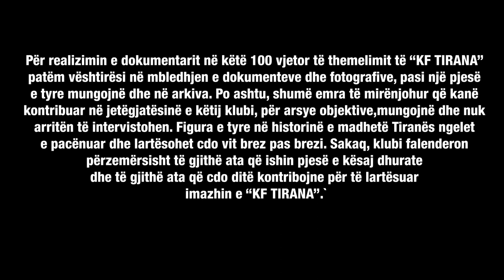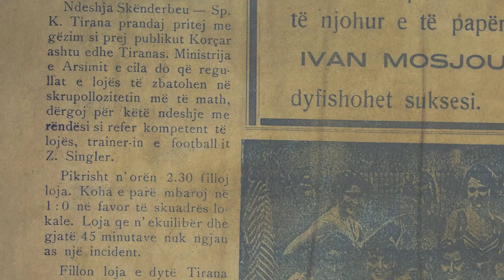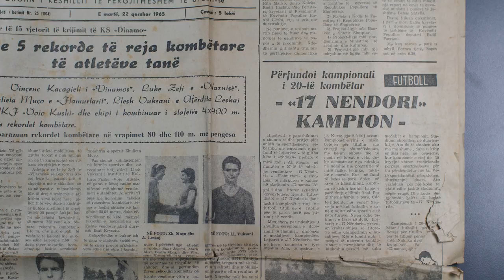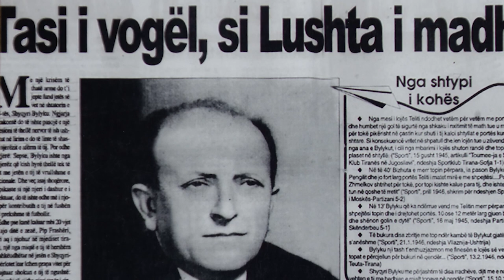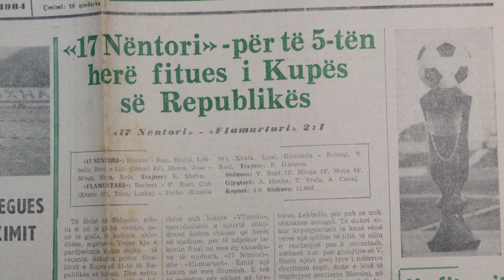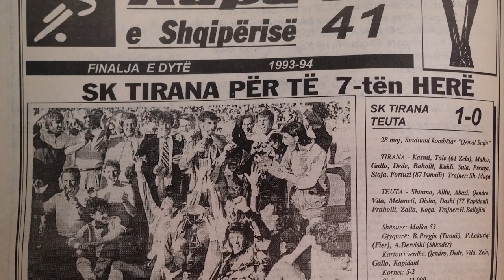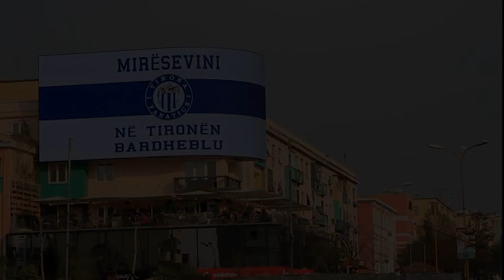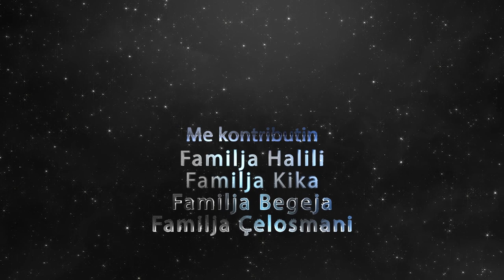Dokumentari KF Tirana "Kampionët një jetë Bardh’ e blu"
Me kontributin
Familja Halili
Familja Kika
Familja Begeja
Familja Çelosmani

Producente ekzekutive
Goldi Halili

Skenari
Rezarta Delisula

Narratore
Ada Heqimi

Ndihmuan
Bedri Alimehmeti
Fatmir Mneri
Arben Mirdita

Kenga "Tirana"
Luan Zhegu

Orkestrimi
Bojken Lako, Andi Lazaj

Vokal
Henri Mahmutaj

Kamera
Ermir Maliqaj
Egert Javori

Ndriçimi
Teklis Çela

Grafika
Taulant Hyso

Boom
Klei Morina

Miksazh audio
Arten Koçi

Muzika
Marin Janço
Genti Ishmaku

Regjizor
Endrit Delisula